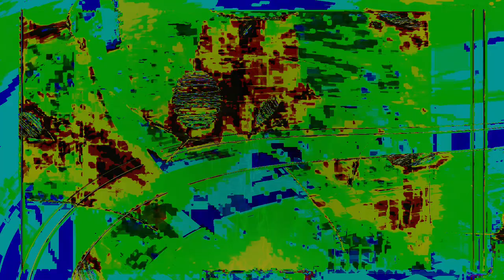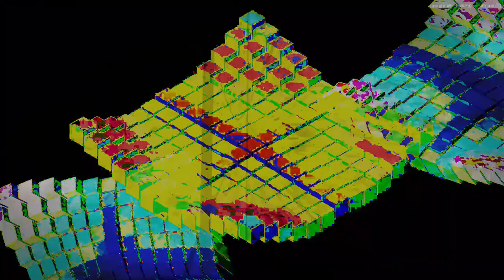Movie 24 10 06 17h13m52s series Y part 3 time puppets